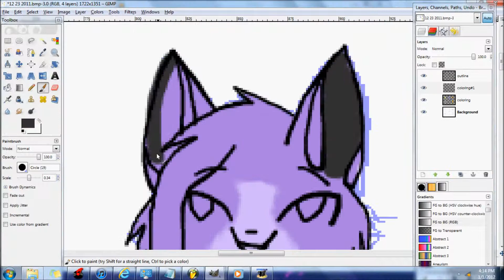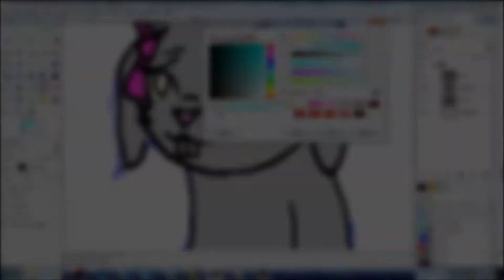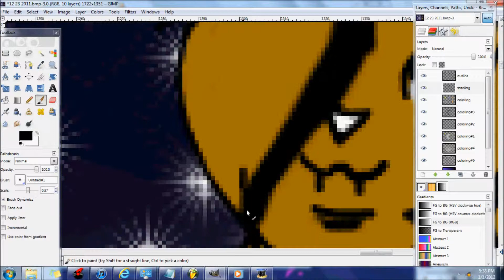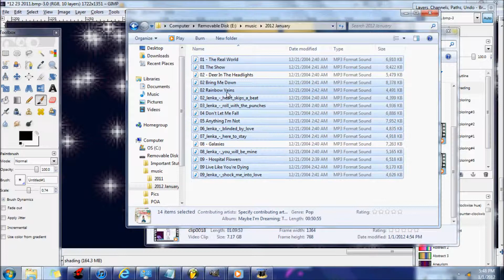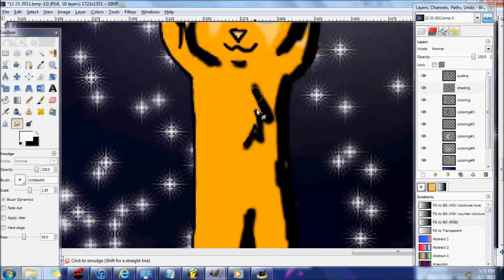In the Galaxy -speedpaint-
Sorry for the crappy shading, I was rushed while doing the shading. But hey, fail pic or not it's still some sort of speedpaint. The cat on the moon is my fursona, though I changed up her look a bit. The cat hanging from a star is a friend of mine's fursona as is the cat that is walking/stepping from one star to another. The cat on the sun (the one that looks scared) is also a friend of mine's fursona. The rabbit is my friend (my only friend with a youtube account) MhCrazeh, it is her character.

Song: Galaxies by: Owl City